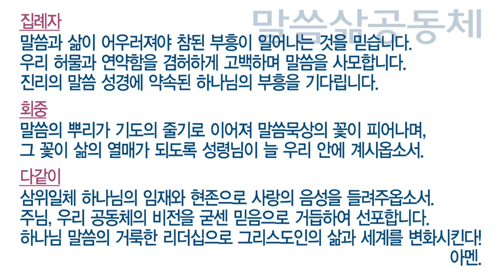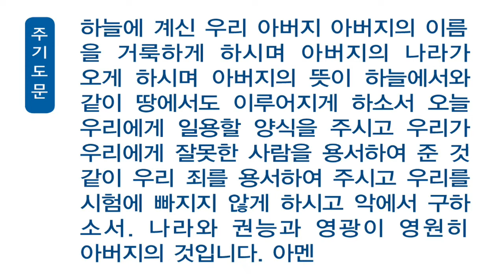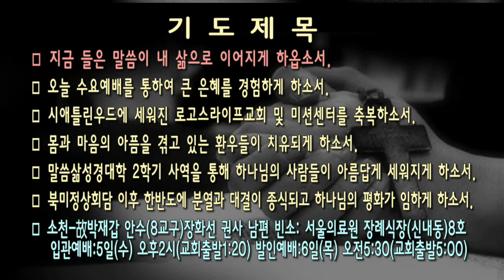[새벽] 20180905 요한복음 7:37-44